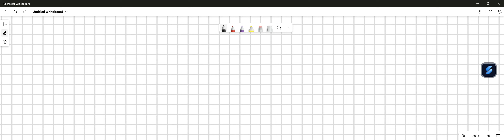Name two things that you can do to form more starting substances in an equilibrium mixture.